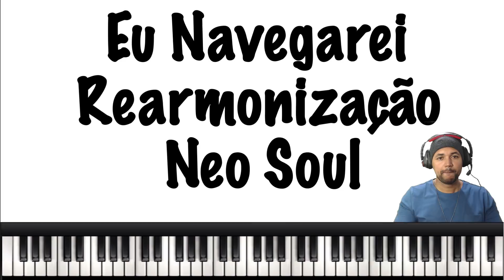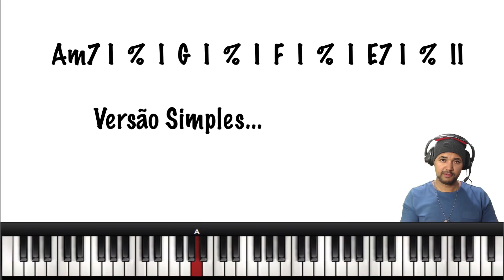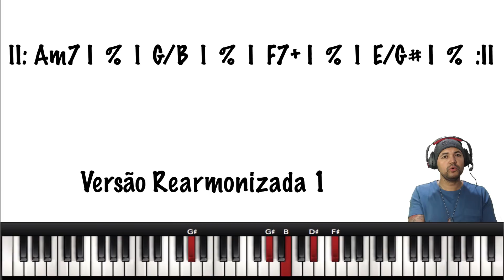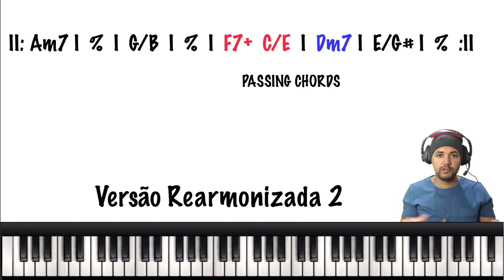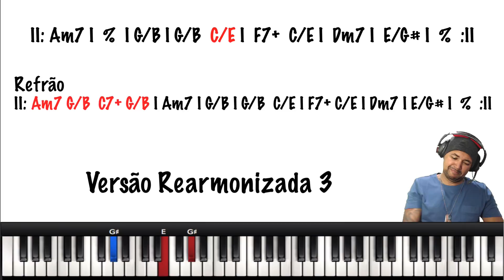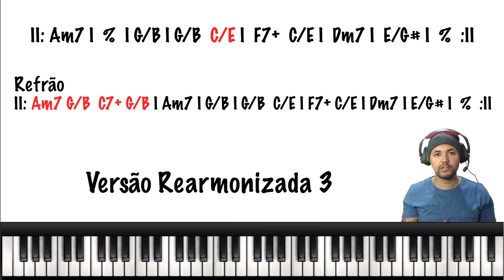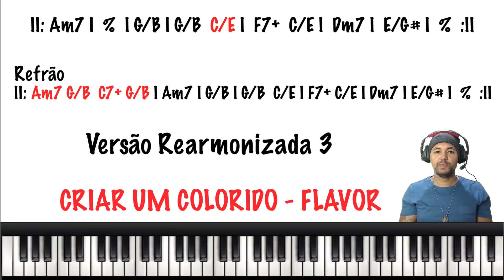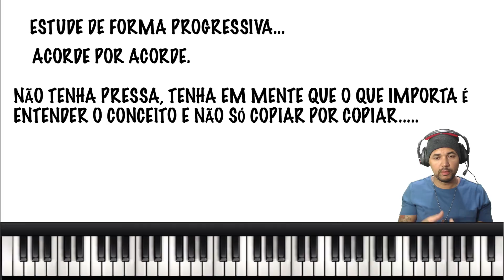#18 l EU NAVEGAREI - Rearmonização - Neo Soul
18º video sobre Neo Soul Chords.
Vamos REARMONIZAR a música EU NAVEGAREI.
Vamos aplicar os ACORDES e TÉCNICAS  aprendidas nos vídeos anteriores de Neo Soul Chords usando a Técnica da FORMA A e B, TÉCNICA 5/3 e tudo mais.
Nesse aula teremos muito mais recursos do Neo Soul Chords.
Uma música simples, porém que merece toda atenção sobre a qualidade dos ACORDES que podem ser usados.
Vamos em frente aplicando com cuidado e carinho cada situação HARMÔNICA se baseando no Neo soul Chords.
Nível Iniciante e Intermediário.
Baixe a cifra e vamos tocar juntos.

Muito NEO SOUL ONLINE pra todos.

Vamos pra cima do Neo Soul sem SEGREDOS...